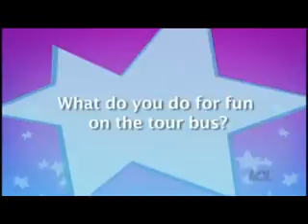Come Clean (Mitchel Musso Video)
A video I made for Mitchel Musso using the song "Come Clean" by Hilary Duff.